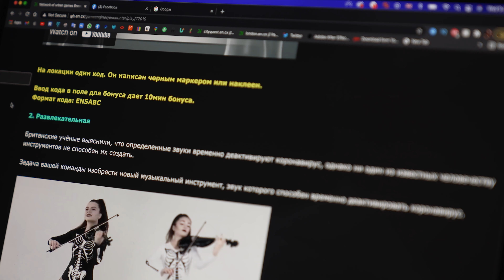EN5 - Приквел - Развлекательная от команды ЭБКП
Это видео задание, которое наша команда выполнила для игры по типу Ночного Дозора. Решил поделиться и с вами, а еще пошевилить алгоритмы ютьюба. Видос чисто по приколу. По заданию нужно было создать несуществующий музыкальный инструмент который помогает блокировать распростронение COVID-19